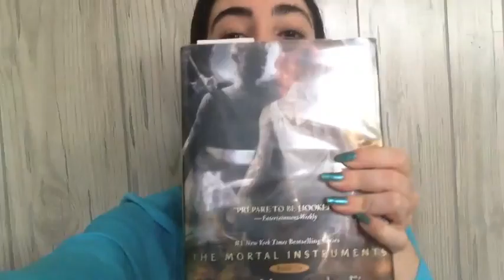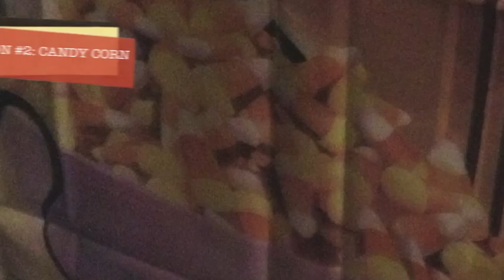HALLOWEEN TRADITIONS-FRESH TAKE (DAILY DAY 148) VLOGTOBER DAY 22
QUESTION OF THE WEEK:WHAT'S YOUR BIGGEST FEAR?

VINE: Victoria Safae

*i post daily with new pics,behind the scenes and more.

Got a question? Send me one on Twitter with Question

More on moving,Vlogathon,cons,Day In the Life,beauty,food,fashion,concerts and more coming soon.